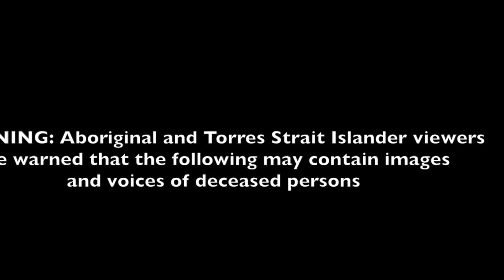WHEN THINGS GO WRONG By Sonny Trindall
My name is Sony Trindall. My song is about how I grew up and how you can still be alright despite the stuff that has happened to you. I've had lots of support from the Blaktraks crew. Everything is all good.